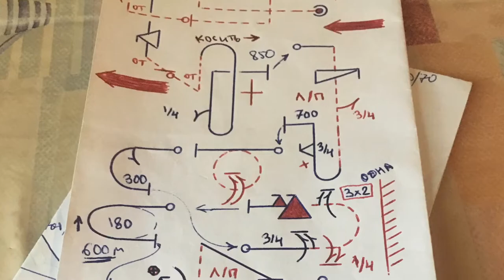Aerobatics from 🐰 in one minute.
Here is my short story in one minute - what aerobatic is =)